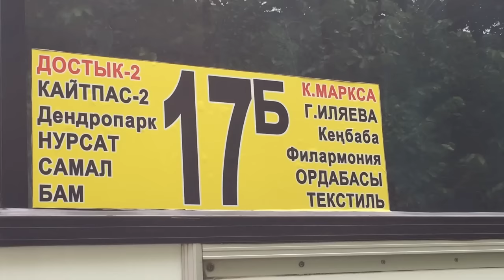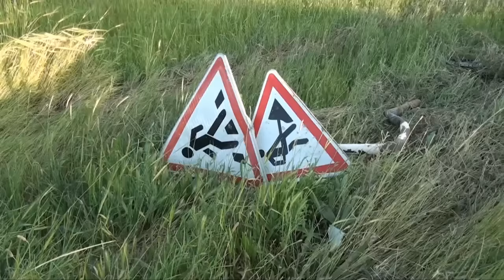Шұғыл шақырылым (13.05.2016)